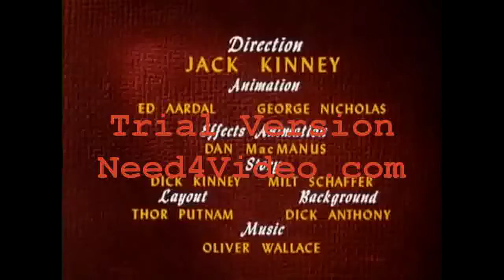The Best 'Chip and Dale' Cartoon Complication #2 101